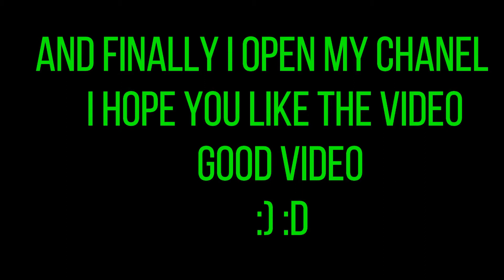opening of CHELICK MooMoo io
in this channel, I play games io on any MooMoo.io
the game MooMoo.io the site MooMoo.io